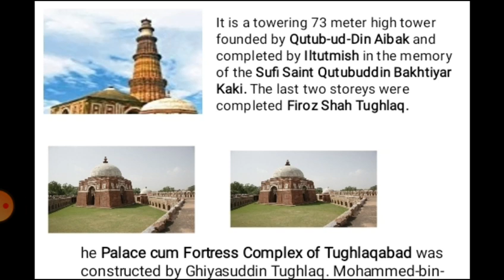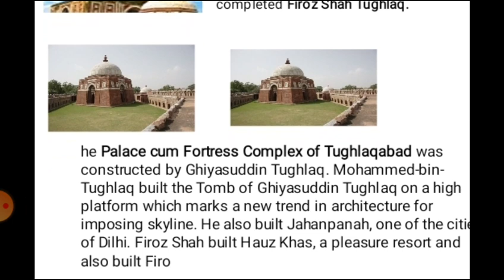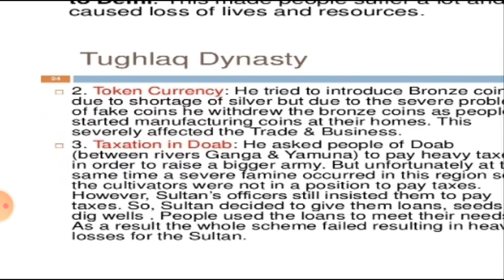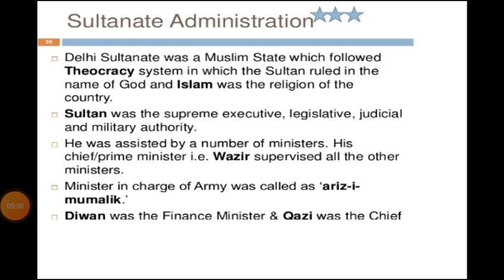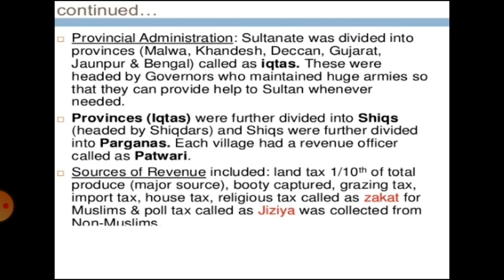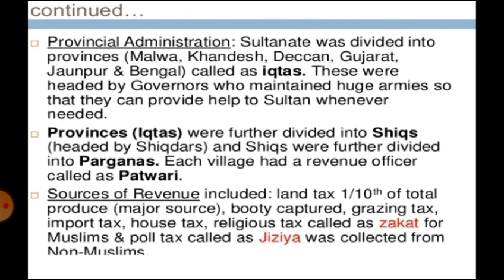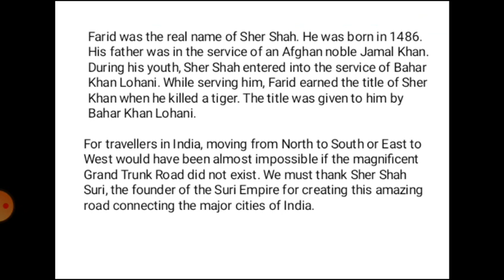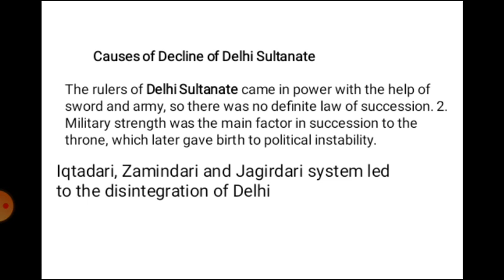Ch3 part2 history class7th